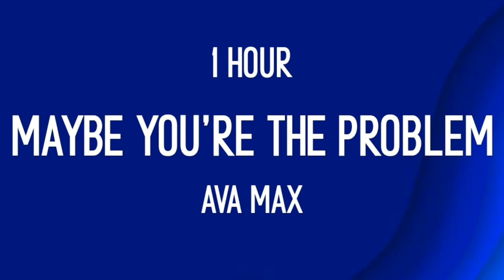Ava Max - Maybe You're the Problem (1 Hour)